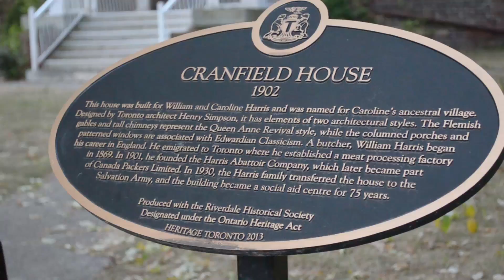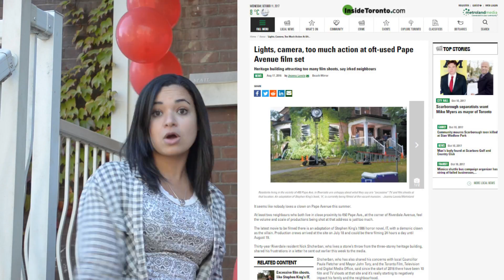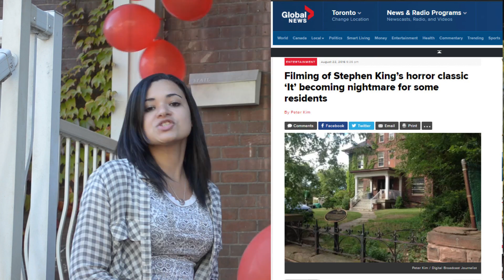[EXCLUSIVO] Visitamos a casa de 'It - A Coisa!'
Nossa correspondente Letícia Alassë esteve presente no local e topou o desafio de adentrar os domínios de Pennywise, o palhaço dançarino, e sobreviveu para nos mostrar.